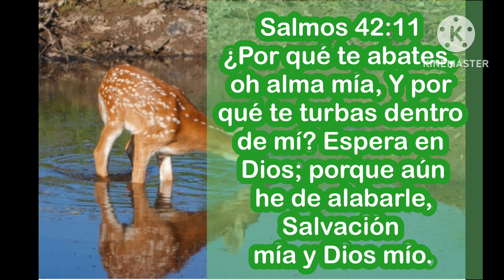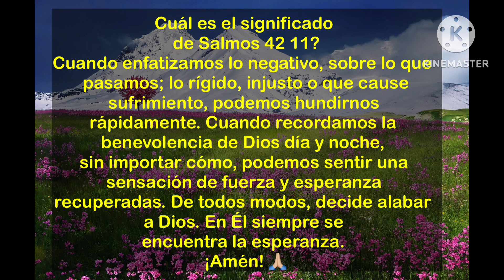Nuestra Esperanza Es Dios!